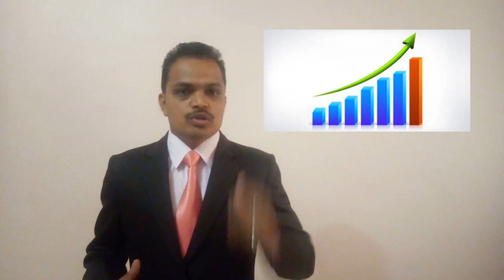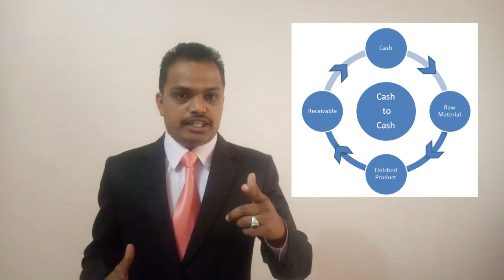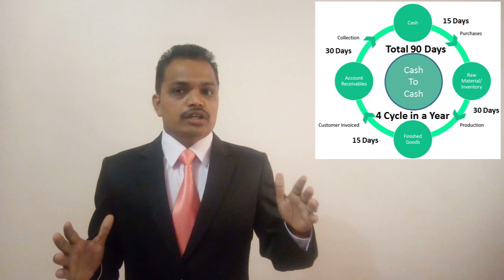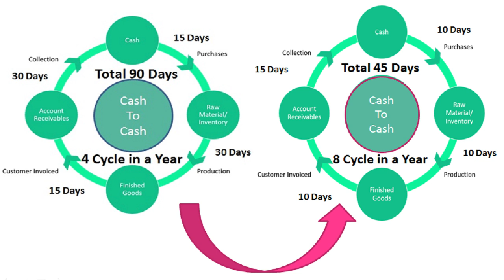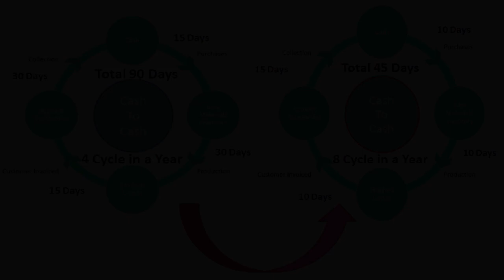How To Double Your Profit I Profit को डबल कैसे करें by Santosh Kaware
Improve your Cash to Cash System and Double your profit

 Every business owner Should Watch this Video to improve the Business Profit.

About Santosh Kaware
Personal Finance & Business Finance Coach and Certified Trainer with a mission to inspire educate and empower people to transform the financial level in the life.
Helps entrepreneurs to  multiply the Revenue & Profit and resolve their  financial challenges.
Having the 15 years experience of managing corporate finance in Pharmaceutical, Hospitality, Information Technology, Telecom and Manufacturing Industries.
Transferring lives through my Business Finance Coaching, Personal Finance Session, Financial planning and Finance Event.
Upcoming Author of Finance Book
We have  recently launch Money Management App “ Money Birth “